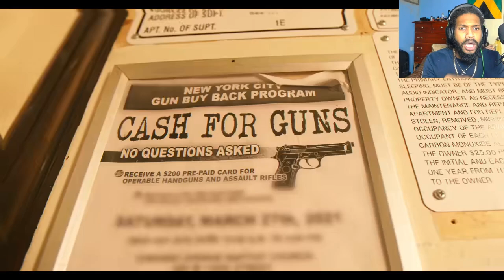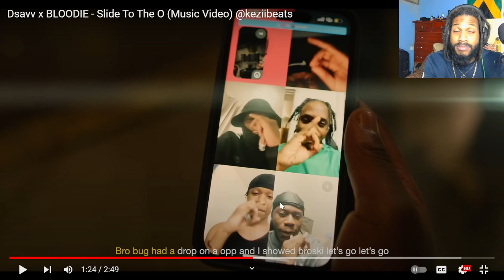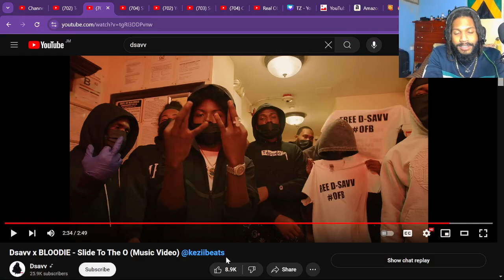THIS SWEET ONE LOOKS LIKE DANGER ⚠️ Dsavv x BLOODIE - Slide To The O (Music Video) (REACTION)